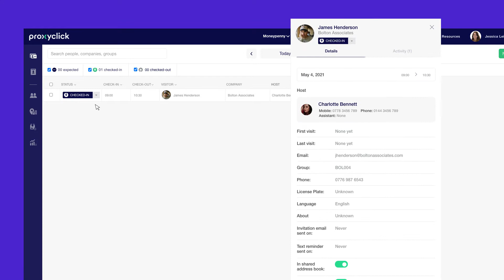Vgreet Features: Virtual Receptionist | Moneypenny and Vpod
Moneypenny’s highly skilled PAs answer queries for a wide range of customers across the UK via calls and live chat. With Vpod’s visitor management solution, Vgreet, PAs can now connect with customers via video. That’s right, Vgreet now has video integration to allow visitors and employees connect with a PA via our Vgreet unit.

A visitor to your building can connect via video with a Moneypenny PA if they need any help. No matter the time, day or location, Moneypenny are on hand as an extension of your front of house team to safely direct visitors to where they need to be.